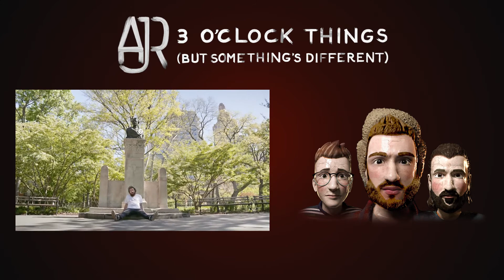AJR - 3 O'Clock Things but something's different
A new version of AJR's 3 O'Clock Things. It sounds very different all because of one characteristic... if you can guess what it is. I made this long ago but decided to release it now for the music video's 1st anniversary.

All audiovisual editing done by GoodPretenderMixes.
Original song written and produced by AJR.

MATERIALS USED (in order of appearance)
AJR - 3 O'Clock Things (Official Instrumental & Official Acapella)
AJR - I'm Not Famous (Official Instrumental & Official Acapella)
AJR - Dear Winter (Official Instrumental)
AJR feat. Rivers Cuomo - Sober Up (Official Instrumental)
AJR - Bang! (Official Instrumental)